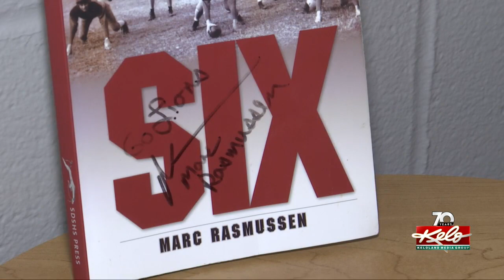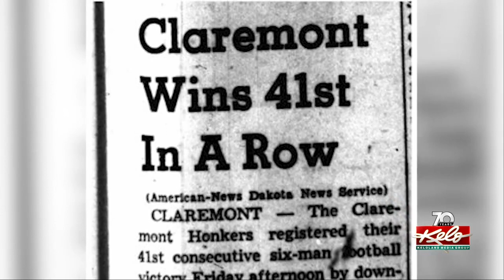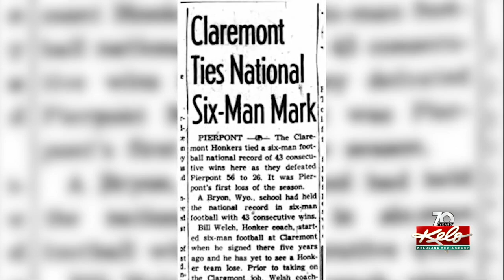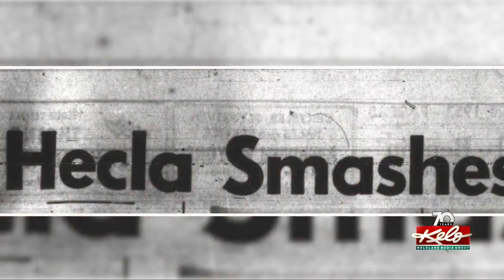Nationally-ranked SD football team you haven't heard of